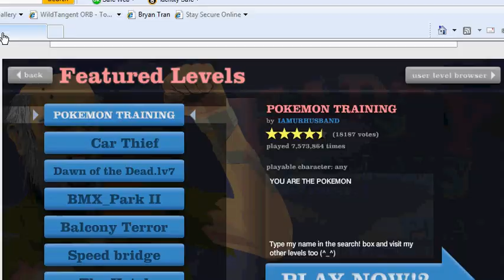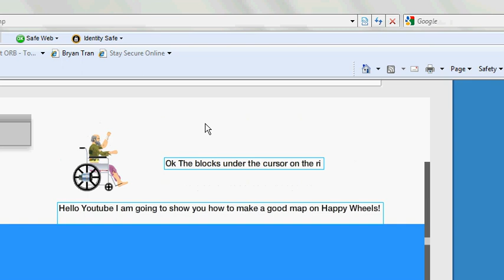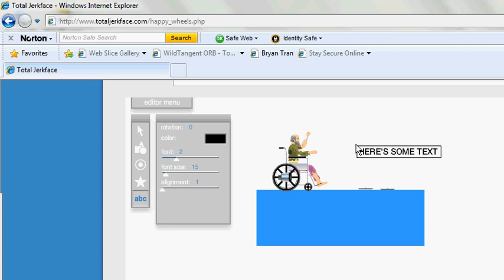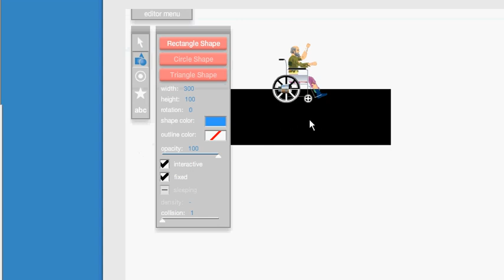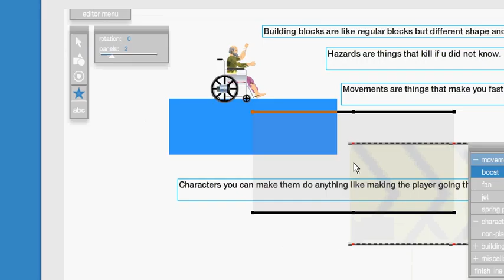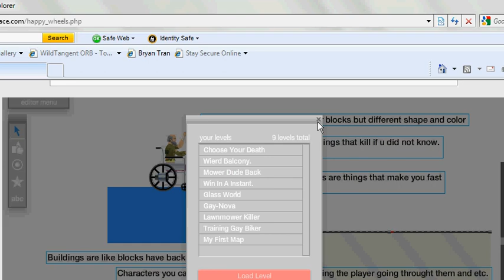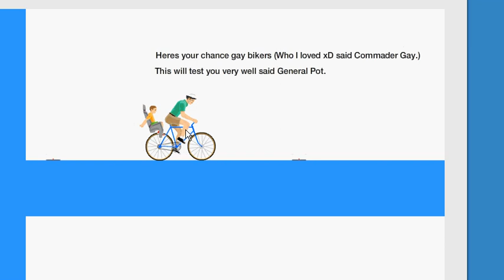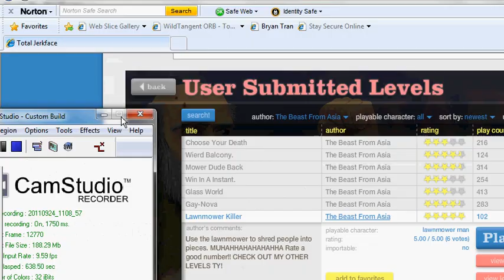Happy Wheels How to Make a Map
This video shows how you make a map on Happy Wheels. It takes alot of effort on making these videos for youtubers.